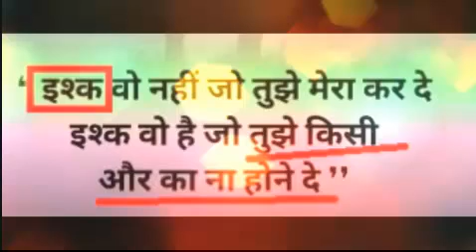इश्क वो नहीं जो तुझे मेरा कर देइश्क वो है जो तुझे किसीऔर का ना होने दे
इश्क वो नहीं जो तुझे मेरा कर दे
इश्क वो है जो तुझे किसी
और का ना होने दे